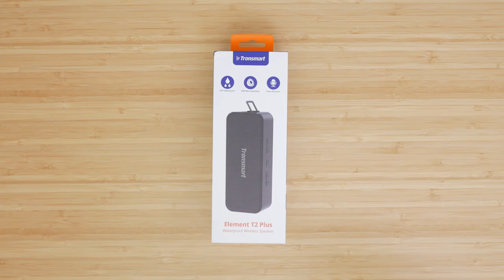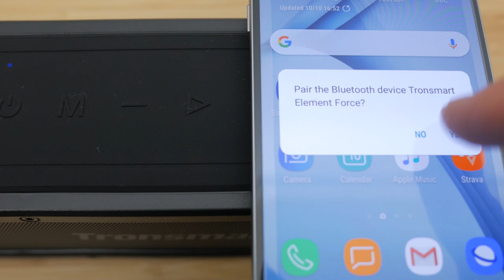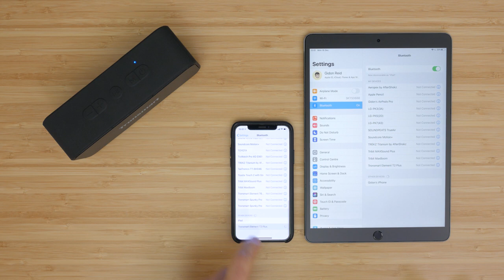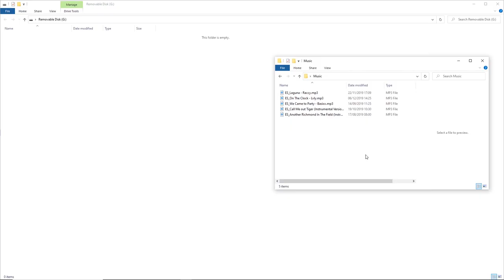Tronsmart Element T2 Plus review | vs Anker Soundcore 2 | Boost | Tronsmart Element Force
The Tronsmart T2 Plus is a budget compact portable speaker with an IPX7 waterproof rating, up to 24 hours of battery life, independent lossless playback via a MicroSD slot and supports wireless stereo pairing with another identical speaker.

It’s very reasonably priced at around $35 or £30 but often on offer so check for the latest pricing in the description below.

I’ll be comparing it against the similarly priced and popular Anker Soundcore 2, the slightly larger Soundcore Boost and the T2 Plus’s big brother; the Element Force - all of which I’ve reviewed recently. Could this be the perfect budget portable travel speaker? Let’s find out.

If you want to skip forward or back at any time in this video, please check the timestamps down below and in the pinned comment.

With a VPN service you can browse the Internet securely and privately and access content anywhere free of georestrictions, including Netflix, Disney+, Hulu, HBO Max, BBC iPlayer, ITV and Sky Go. ExpressVPN is one of the largest VPN providers and works across PC, Mac, iOS, Android, Apple TV, FireTV, Xbox, PlayStation, routers etc.

Tronsmart Element T2 Plus
Anker Soundcore 2
Anker Soundcore Boost
Tronsmart Element Force
Music in video from:
(2 months FREE with this link)
Timestamps:
0:00 Intro
0:38 Overview*. Inside the box, size and build, ports, speaker buttons, battery, charging.
2:50 Initial pairing. Pairing to another device, factory reset, controlling speaker, microSD functionality.
4:31 Sound quality and performance*. 2x10W drivers, passive radiator, sound quality discussion. Introduction to sound test, speaker vibration issue.
4:52 Sound test versus Anker Soundcore 2, Soundcore Boost, Tronsmart Element Force.
6:40 Post sound test discussion
6:59 Bluetooth reliability and range
7:11 No aptX or AAC support
7:21 YouTube audio sync
7:29 Built in mic test
7:35 Waterproof test
7:40 Battery life
7:52 Conclusions
*Sections